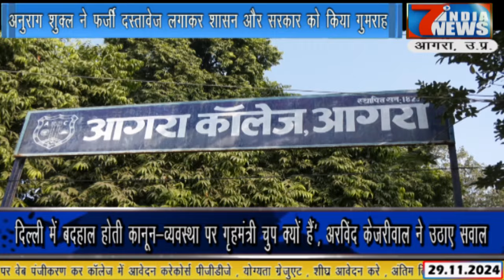प्राचार्य अनुराग शुक्ल के भ्रष्टाचार पर लगी मोहर सचिव ने किया खुलासा ,ये हो सकते है अगले प्रिंसिपल